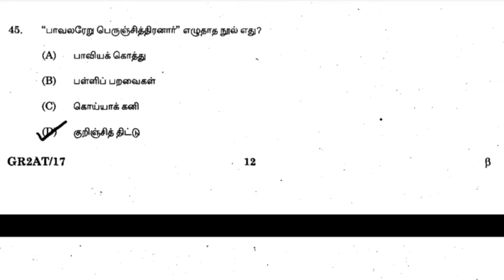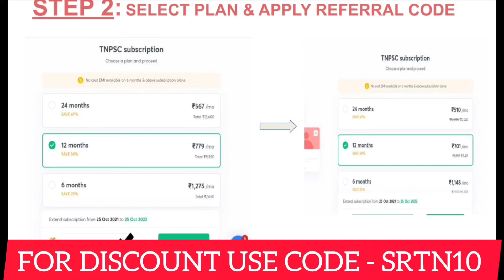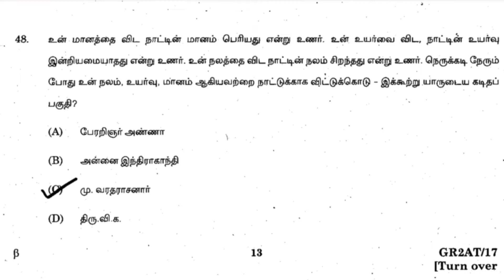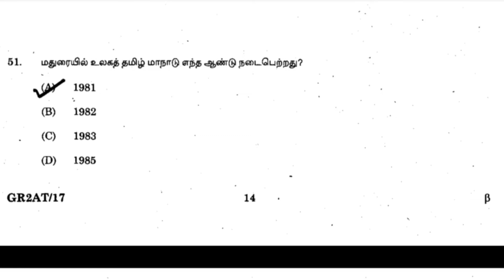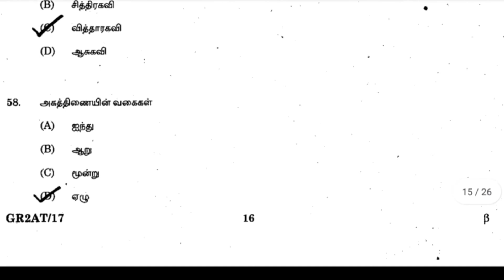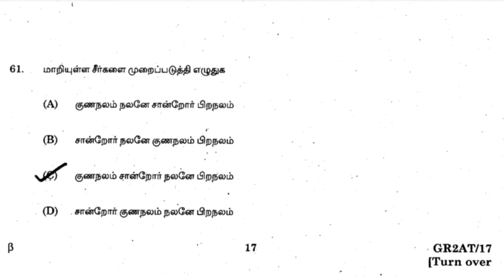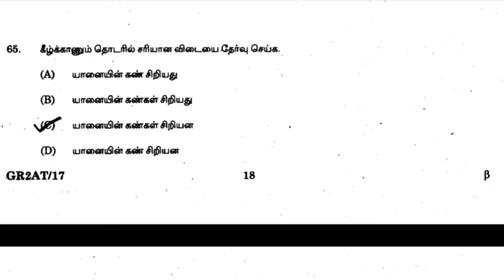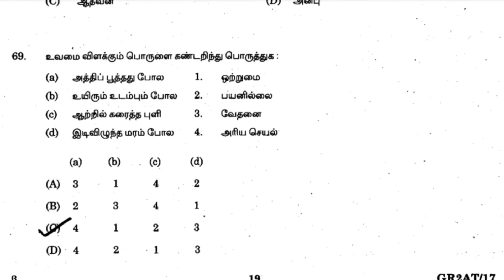#5 | GROUP 2,2A PREVIOUS YEAR TAMIL QUESTIONS